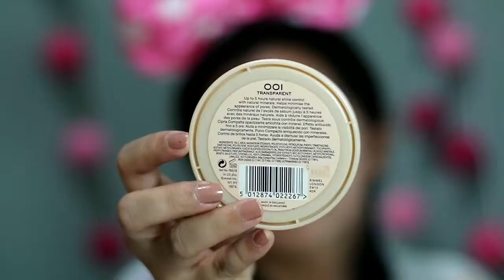Makeup Drugstore Kualitas Highend untuk Remaja // Simple makeup tutorial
Hai semuanya... Di video kali ini aku mau kasih tau nih makeup yang super affrodable banget untuk pemula, tapi kualitasnya ga kalah sama yang mahal. untuk yang mau tau, Please Keep on watching !

// PRODUCT USED //

   EYES
- The Faceshop eyebrow (dark brown)
- Catrice Eyebrow Filler (dark brown)
- Catrice eyeshadow base
- Maybelline collor tattoo ( bad to the bronze)
- Catrice Single shadow
- Maybelline push up drama
- Maybelline hyper sharp liner
- Ratu Bulumata ( Wisp)

    FACE
- Wardah aloe vera gel
- Maybelline pore eraser
- Maybelline fit me matte and poreless ( 125)
- La Girl pro conceal ( Natutal ,  Mahogany)
- Rimmel pressed powder saty matte ( Transparant)
- Nyc Bronzer ( Sunny )
- Wardah Blush on seri A
- Catrice Strobing Highlighter
- City color complexion highlighter
- elf makeup mist & set

  Lips
- Wardah lip cream matte ( Mauve on )

Thanks beauty :)